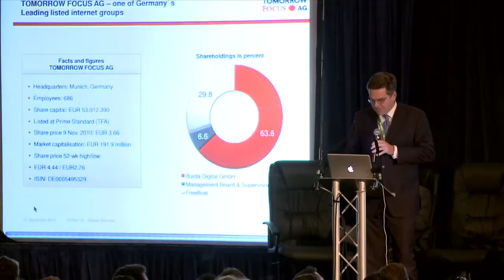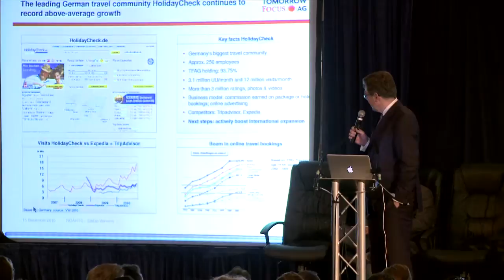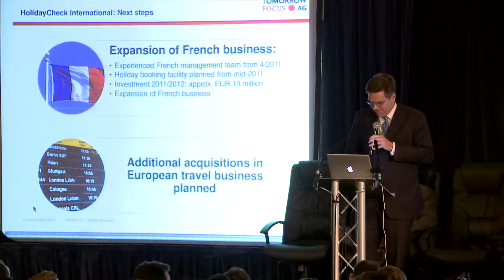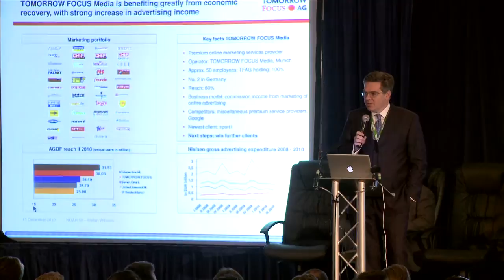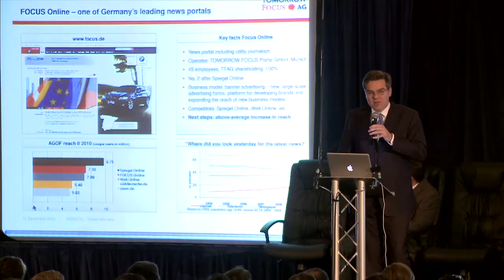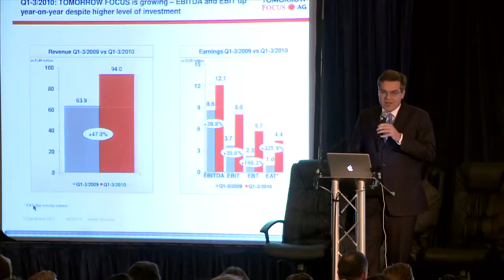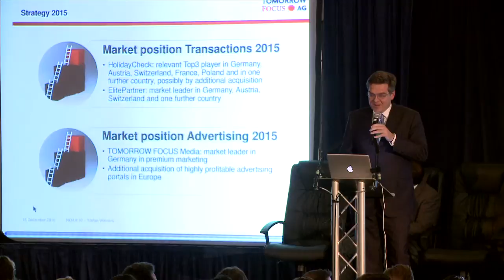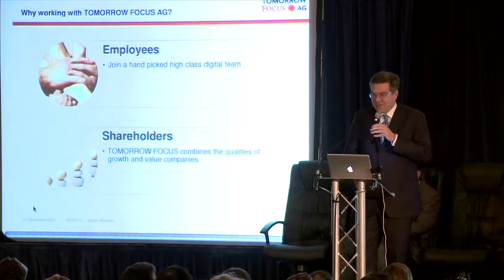NOAH10 Tomorrow Focus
The Fast and the Furious: The most admired European Internet companies present themselves
Stefan Winners for Tomorrow Focus at NOAH Conference 2010, London